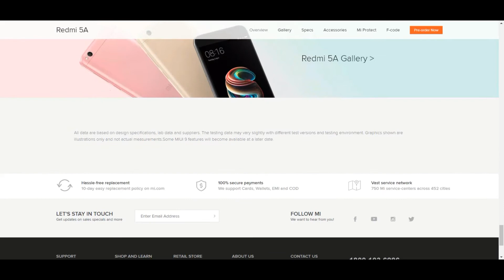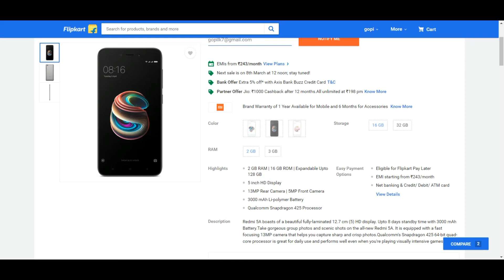Redmi 5A (Grey, 16 GB) JUST RS.4999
Redmi 5A (Grey, 16 GB)  (2 GB RAM)# Only On Flipkart